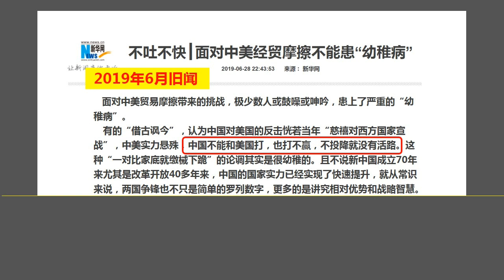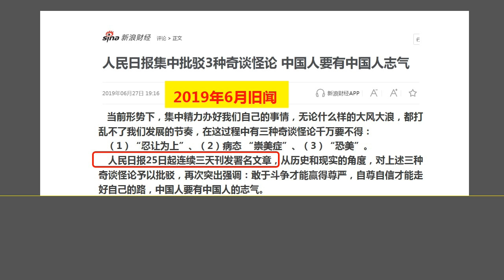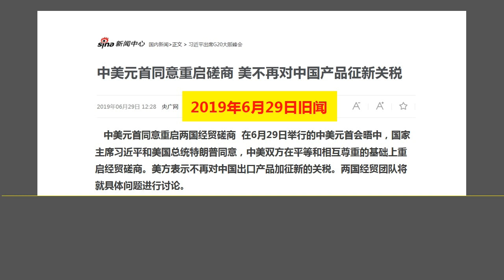斗争公开化？ 中美达成第一阶段协议，激起中南海内部强烈分歧.（2019.12.15）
森哲深谈（984）： 斗争公开化？ 中美达成第一阶段协议，激起中南海内部强烈分歧.